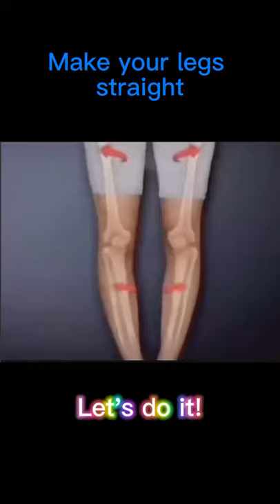SLIM LEGS IN 20 DAYS! | Home Leg Workout | Make your legs straight